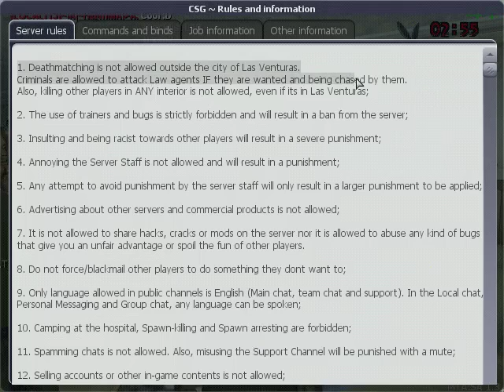Unforgettable momnets with Demo 2/3